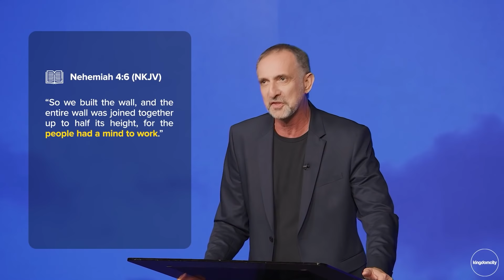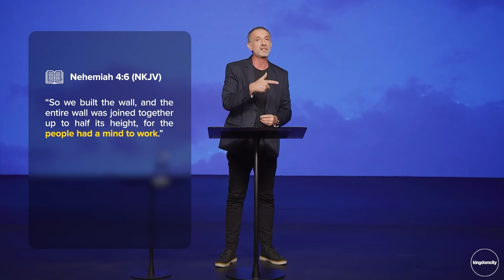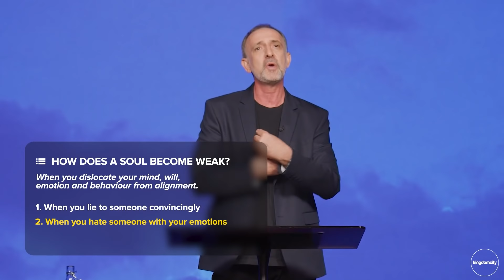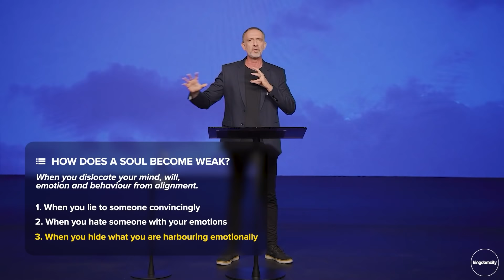Having A Healthy Soul - David Storer - Kingdomcity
Thanks for joining us for church – take a photo of where you are watching from and post it on social media. Tag @kingdomcity and hashtag

Pastor Mark & Jemima Varughese lead Kingdomcity, a global church with local expression. "Connecting, equipping and empowering people to bring the reality of God to their world."

If you want to see more content like this COMMENT and let us know. SHARE the video with your friends. The experience starts NOW.